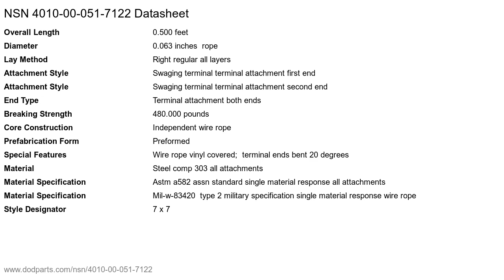NSN 4010-00-051-7122 Single Leg Wire Rope Assembly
NSN: 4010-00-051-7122 a Single Leg Wire Rope Assembly. Part Number: 10274248. This product can be located in our Chain And Wire Rope section on our